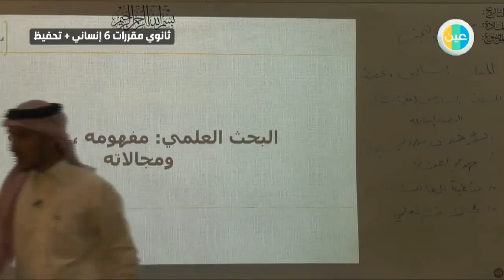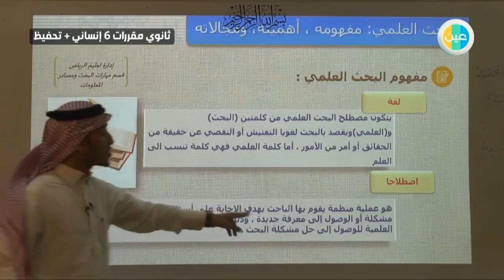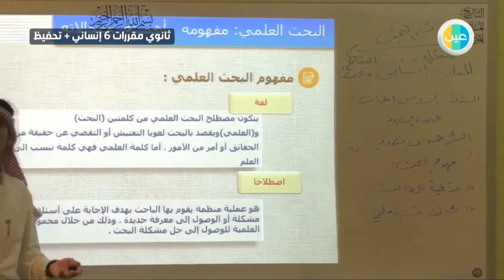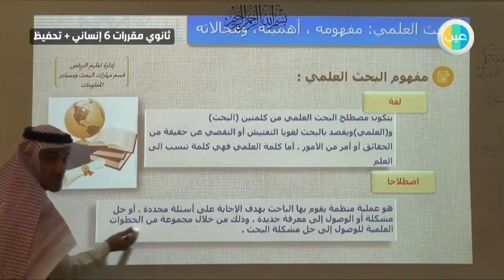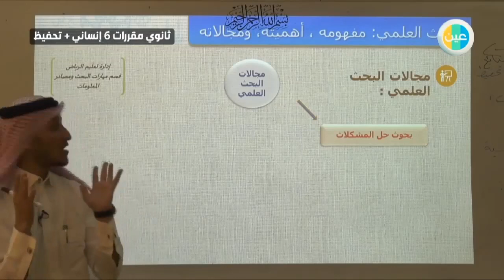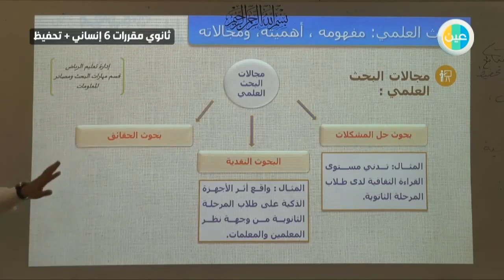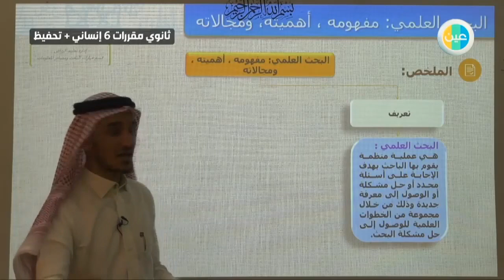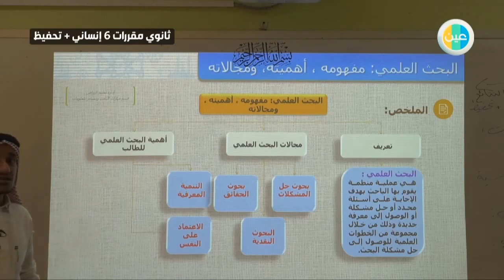دروس عين - البحث العلمي– مهارات البحث – مقررات ثالث ثانوي انساني و تحفيظ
شرح عبر دروس عين من مادة مهارات البحث للصف مقررات ثالث ثانوي انساني و تحفيظ للفصل الدراسي الثاني لدرس (البحث العلمي)